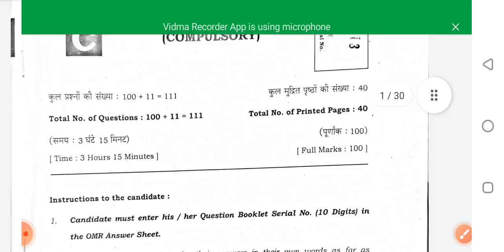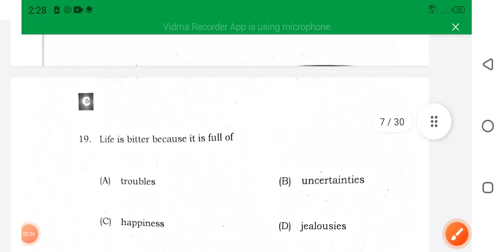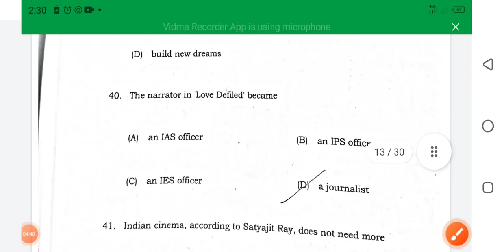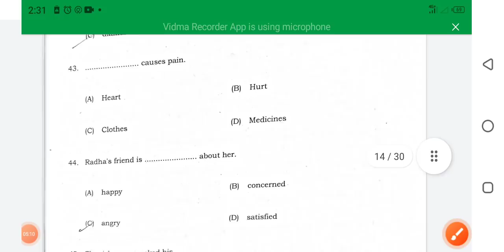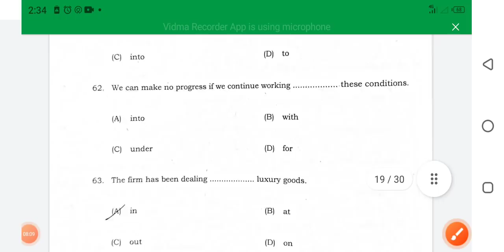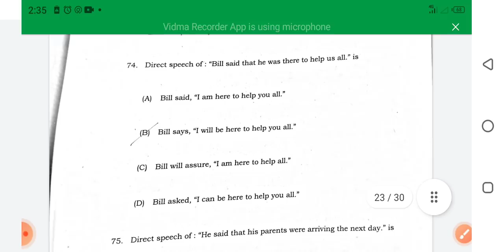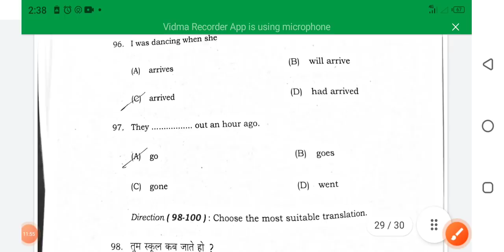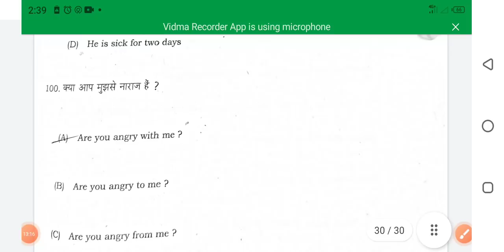10th english answer key 2022|class 10 english answer key 2022|Set-All|Set-C|bseb english answer key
10th english bord exzm answer key 2022
10th english question paper 2022 answer key
10th English exzm answer key 2022
class 10th English answer key
class 10th English answer key 2022
Bihar Bord 10th English answer key 2022
Bseb 10th English answer key
10th 20 February English answer key
10th First setting English answer key
10th first shift English answer key
10th second setting English answer key
10th second shift English answer key
10th English question paper with answer key 2022
10th English question paper 2022 with answer key
10th English answer paper 2022

21 February All-Set English answer key 2022